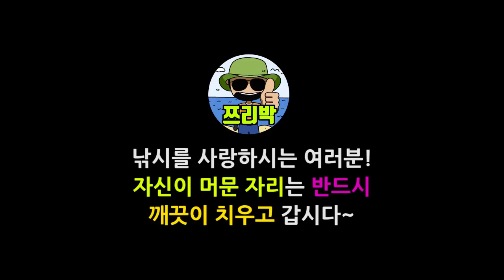[ 쯔리박(つり朴) ] 시화방조제 낚시! 원투 밑걸림 안나는 법? 과연...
시화방조제에서 정말 밑걸림은 피할수 없는 것인가...
아~ 방법을 찾아내고 싶다~